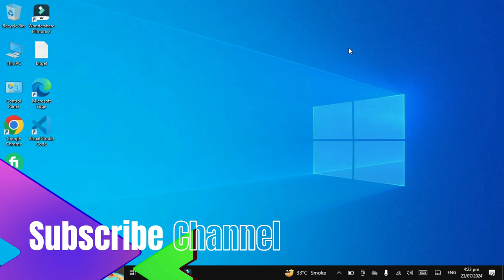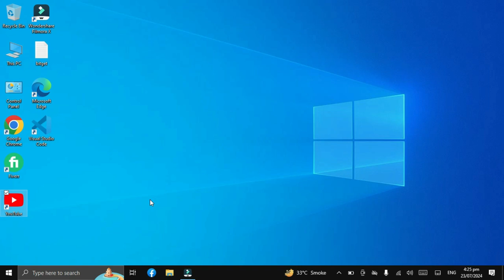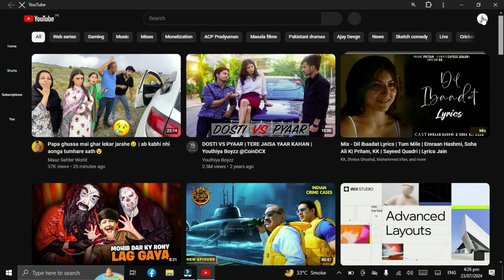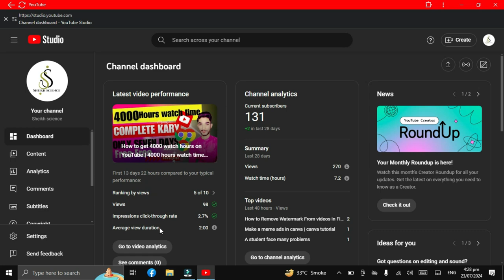Youtube Paid Monetization Advantage and Disadvantages | Watchtime or Subscribers kharidney ka fayda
Is video main ap ko btaunga k watchtime or subscriber's kharidnay ka nuqsan or faida Kya hai

Latest YouTube update 2024
monitization update 2024
update about monitization

Guys, paid subscribers aur watchtime lene se ya apne channel ke ads chala ke 1000 subscribers aur 4000 hours ka watch time complete karne se aapke channel pe kya problems ho sakti hai